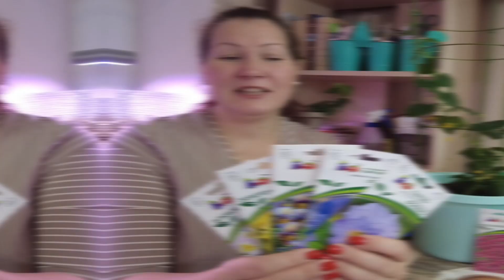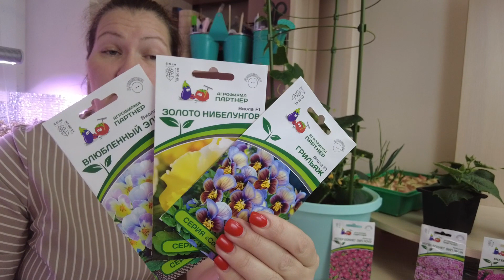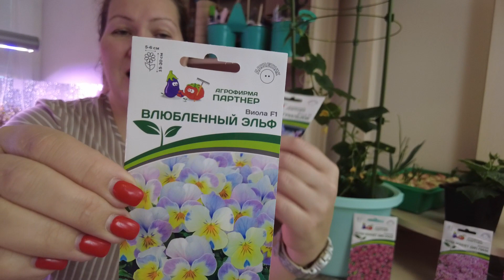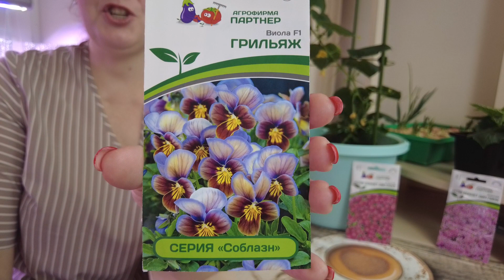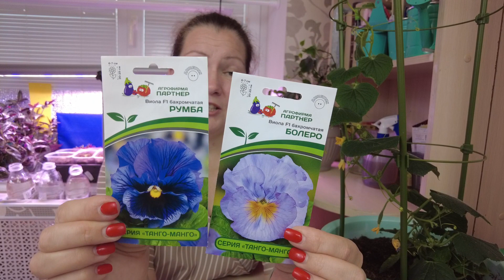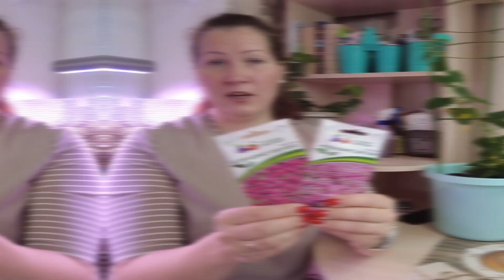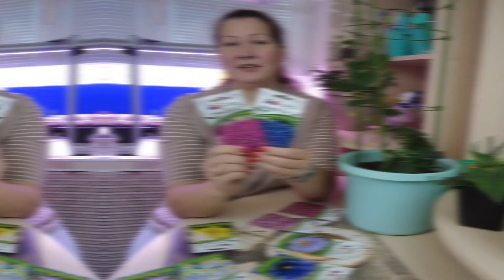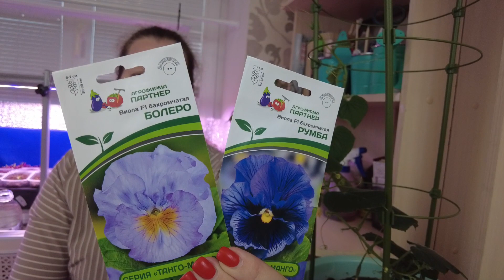ТРИ МИЛЫХ САДОВЫХ ЦВЕТОЧКА, КОТОРЫЕ ВЫРАСТИТ ДАЖЕ НИКУДЫШНЫЙ ЦВЕТОВОД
Неприхотливые цветы, которые вырастит в саду даже новичок знают все:  виола, или Анютины глазки, Алиссум и Лобелия. ЭТО МАЛОУХОДНЫЕ, ЭФФЕКТНЫЕ ЦВЕТОЧНЫЕ КУЛЬТУРЫ , КОТОРЫЕ ОТЛИЧНО РАСТУТ В САДАХ.